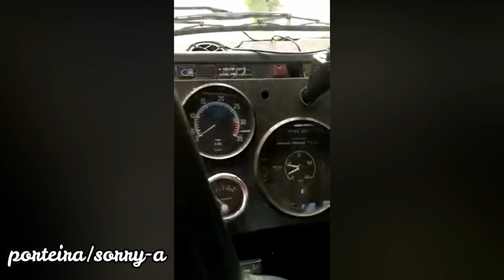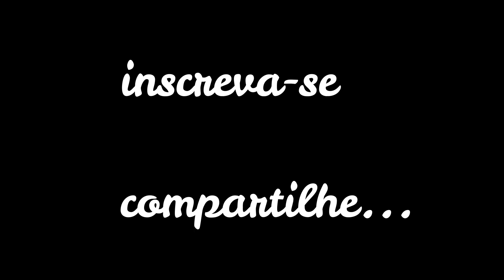Cameras GRAVAM cada COISA # 16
Acompanhem essa seleção de videos que esta  bombando  na  net  acompanhem  e impressionem-se   ...